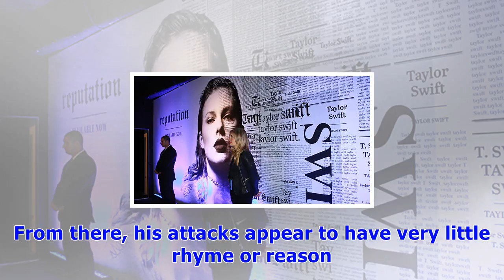Rancho tehama school shooter: see mugshot of deranged killer who murdered 6